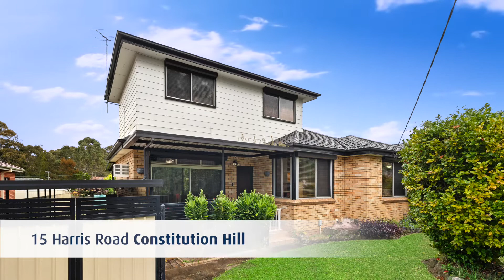15 Harris Road Constitution Hill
LEAFY CUL-DE-SAC POSITION

Enjoying a fabulous location on a sunny north-eastern facing 556.4sqm property in a lovely, leafy street directly across the road from the school, here is a family friendly home and location that offers plenty of space for living and growth. Boasting a convenient layout with two bedrooms plus a study, separate lounge and family room downstairs, as well as an additional upstairs lounge room plus bedroom with ensuite bathroom, there is ample room for each family member to find somewhere private to relax. Featuring lovely timber flooring, ducted air-conditioning, quality fully-tiled bathrooms including a main bathroom with twin basins, a timber kitchen with stone bench tops and a dishwasher, internal laundry with guest toilet, ceiling fans in all bedrooms plus plenty of internal storage space. The double carport offers drive through access to the generous rear yard which also has a covered entertaining space. The quiet cul-de-sac enjoys park land at the end of the street for great walking trails, while the convenient position location presents easy access to transport, shopping and Westmead hospital.